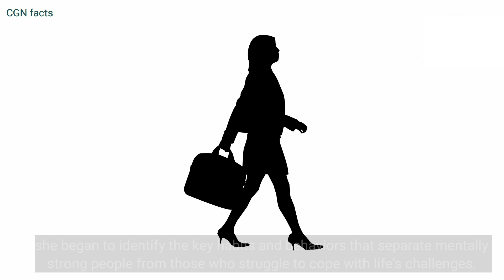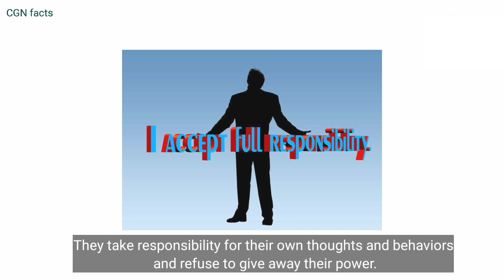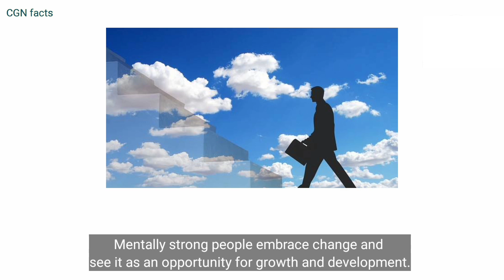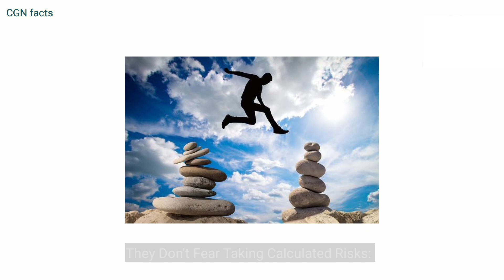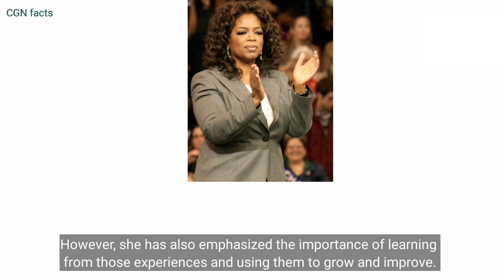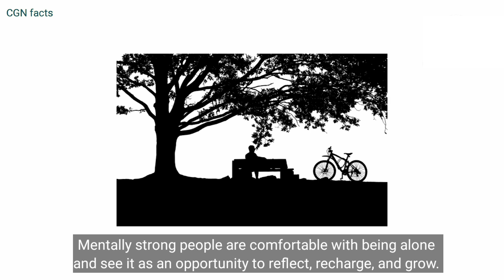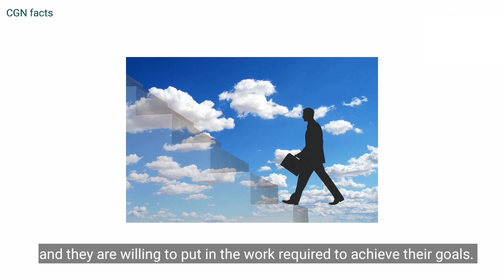13 thing mentally strong people don't do book summary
13 thing mentally strong people don't do book summary